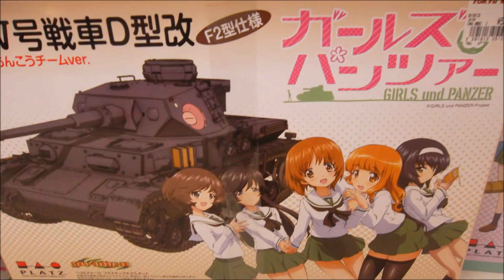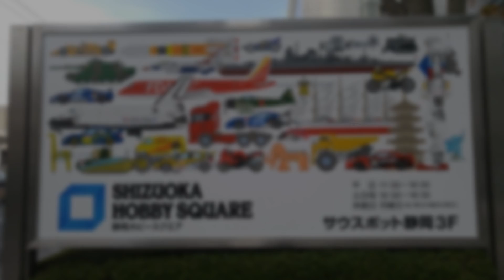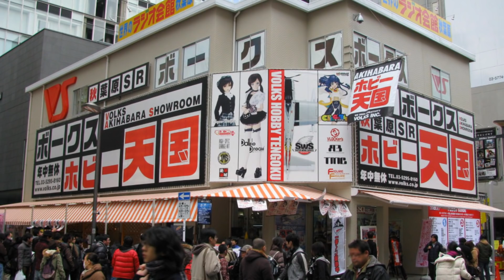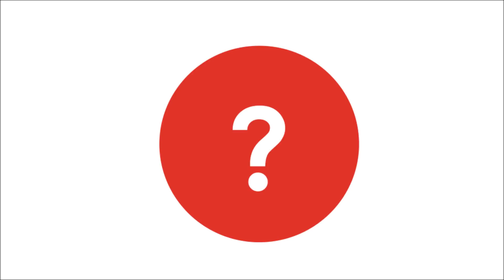The hobby and scale model scene in Japan - recommendations?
In a week I'll be heading on a holiday to Japan, and I want to visit as many hobby and scale model related places as possible. Hobby shops? Yes! Manufacturers? Yes! A pilgrimage to nerdy suburbs where I will feel at home? Check! Do you lot have any recommendations for me? Also, is there anywhere you'd like me to visit and report back on? All suggestions are welcome!